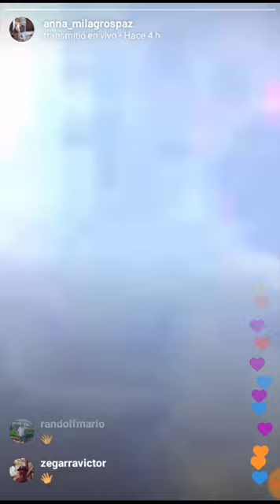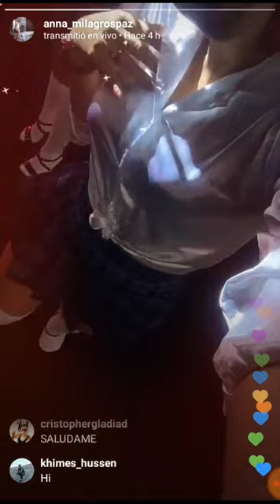Anna milagros paz en Directo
Lo último de Anna milagros paz belleza Peruana,Anna milagros paz
DJJLTV DJ JLTV